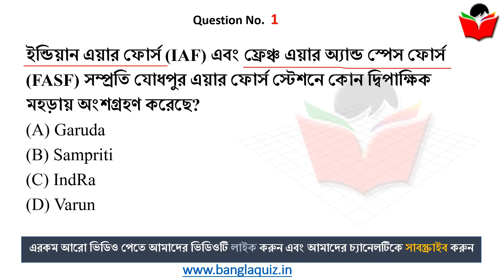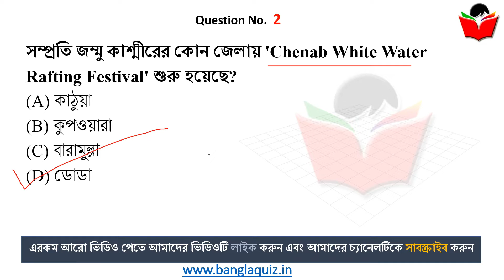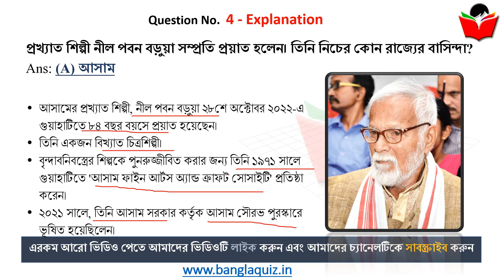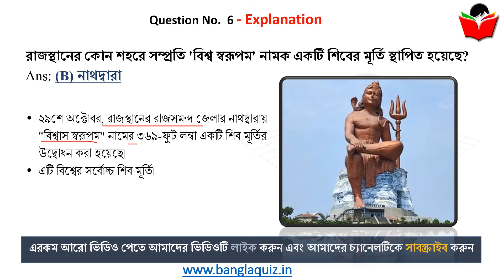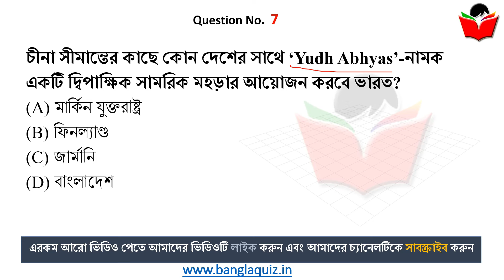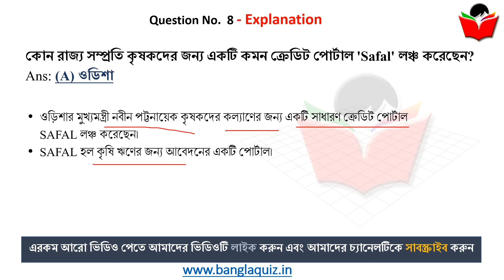31st October 2022 | TOP 8 Current Affairs in Bengali WBCS | কারেন্ট অ্যাফেয়ার্স | BanglaQuiz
31st October Current Affairs in Bengali , current affairs in bengali, 31st October, Current Affairs 2022 in Bengali , কারেন্ট অ্যাফেয়ার্স , Most Important Current Affairs in Bengali, গুরুত্বপূর্ণ কারেন্ট অ্যাফেয়ার্স , Daily Current Affairs in Bengali, কারেন্ট অ্যাফেয়ার্স ২০২২

31st October , Current Affairs 2022 in Bengali , কারেন্ট অ্যাফেয়ার্স , - Most Important Current Affairs in Bengali, গুরুত্বপূর্ণ কারেন্ট অ্যাফেয়ার্স , Daily Current Affairs in Bengali, কারেন্ট অ্যাফেয়ার্স ২০২২